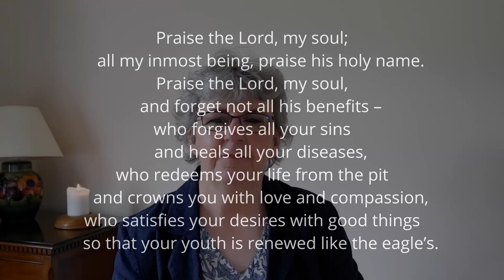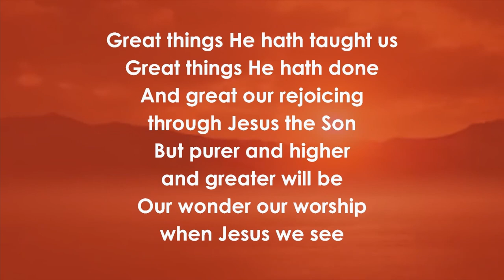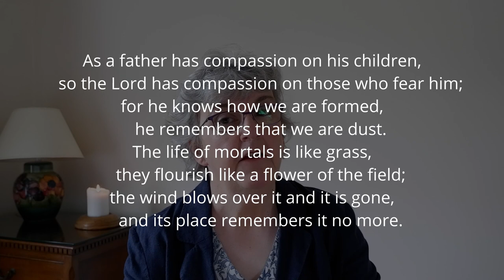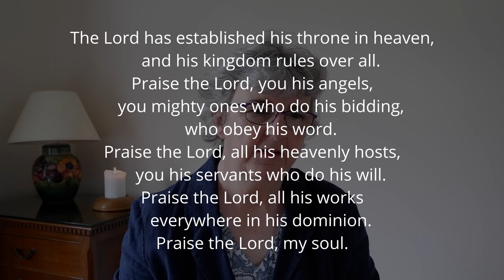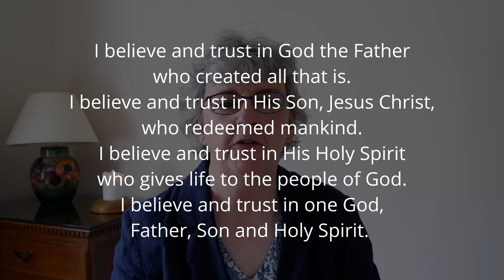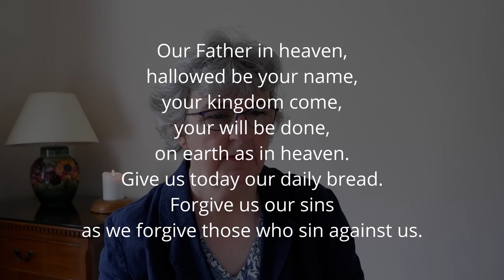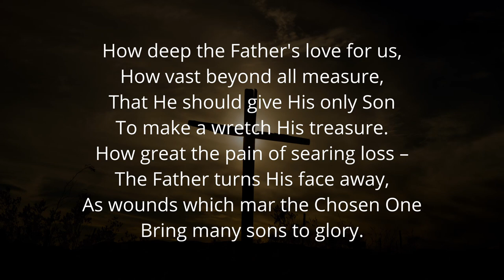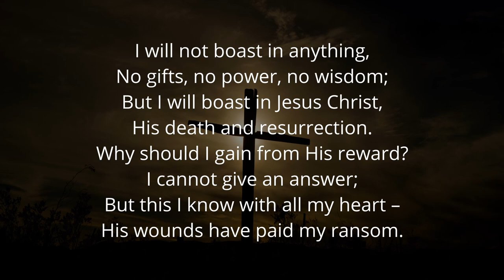20 Jun 2021 - Morning Worship from St Mary's church, Brynmawr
Service led by Mairwen Large
Preacher: Revd Rana Khan

Stuart Townend: O Christ Arise, published 2006, Integrity Music

Father, we love you, by Donna Adkins.

How Deep the Father's Love for Us, by Stuart Townend, published in 1995.
Performed here by Spring Harvest Live.

Iona Amen
Music produced and mixed for Worship Workshop by Nic Rowley at Vandborg Studios.
Backing tracks arranged, performed and recorded by Nic Rowley, Jane Carr, James Welch and Katie Chatburn.
Recording engineer James Welch at Masterlink Productions.

Background pictures from Unsplash.com by:
Duncan Sanchez
Magda V
Yoksel Zok